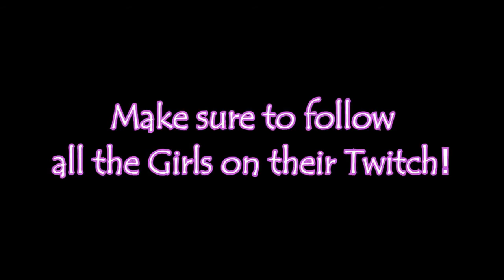Top 10 sexy LoL Girls+Gamers+Streamers League of Legends+2020+New+18++